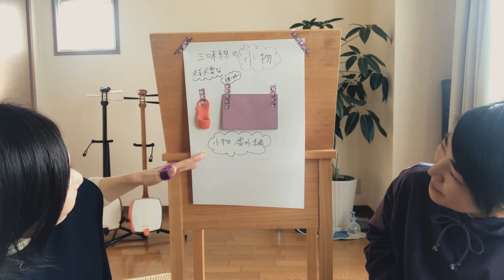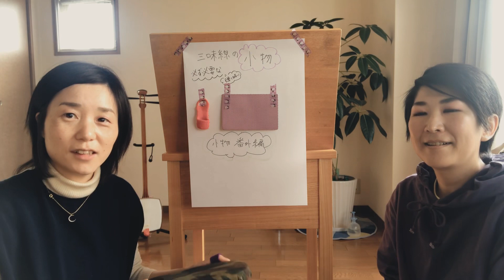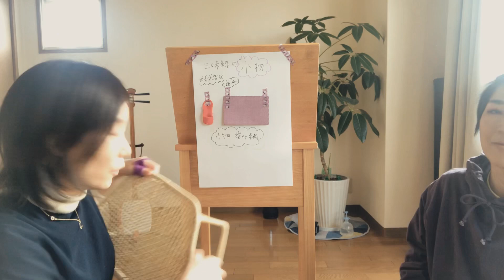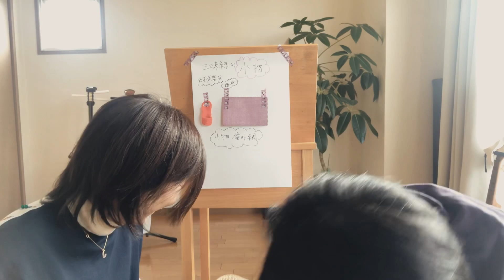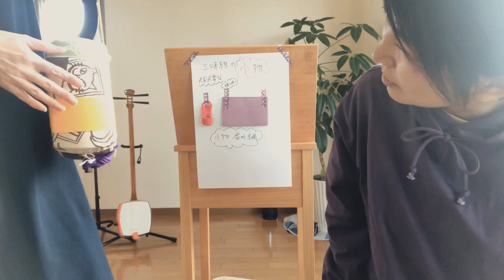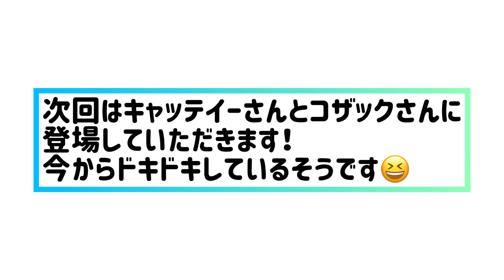長唄 三味線 玉福 長唄アプリ「三味線小物番外編」vol2 ノーカット版 これから始める人にこそ役立つ知識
三味線の小物のデザインって、なんだかちょっとなって思ったことありませんか？実をいうと　玉福もめっちゃそう思っていました。そこで！自分たちで小物をアレンジしています♪　テンションあがる小物にして、三味線をもっと楽しもう！！
楽しむか楽しまないかは自分次第ww

【長唄アプリ】
アプリのように長唄を身近に感じてもらえるように、三味線初心者の玉福が
三味線のいろんなことを紹介　研究　勉強していきます。動画を見ていただき　これはどうなの？とか　これはこうだよと思うことがあればドンドンコメントください♪　日本の和文化や伝統文化　三味線が大好きなみなさんと一緒に作り上げていけたらいいなと思っています。
そして、基本的にこの動画はノーカットでお届けしたいと思っています。生動画配信のような感じ♪

「三味線ってとっても楽しいものって知ってますか？奥がふか～い三味線の世界に
入り、古典芸能を楽しんでいます。決して敷居の高いものではないこと、身近な楽器であることをわかってもらえたら嬉しい！」